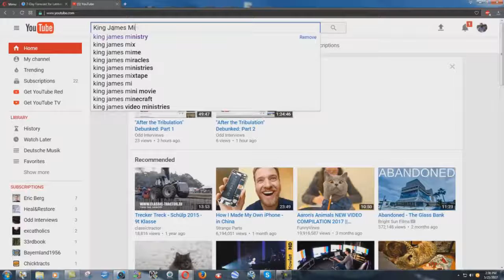" Was I Wrong About Sam Gipp? " a video by Bryan Denlinger